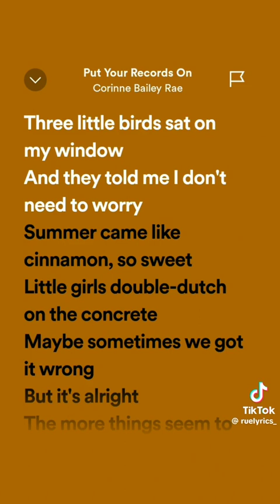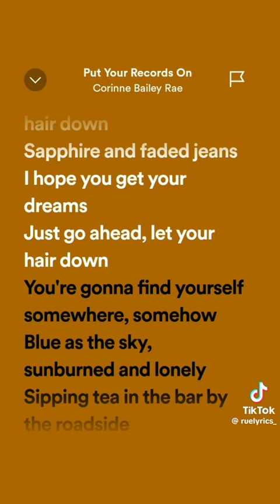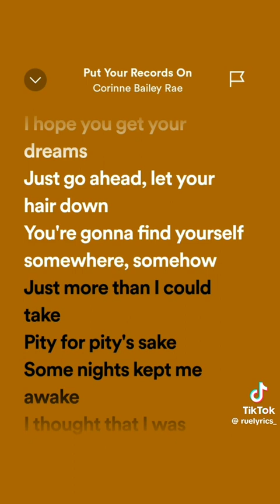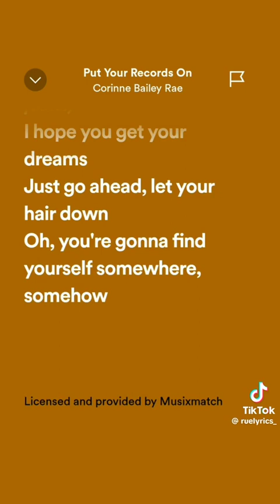September 5, 2023